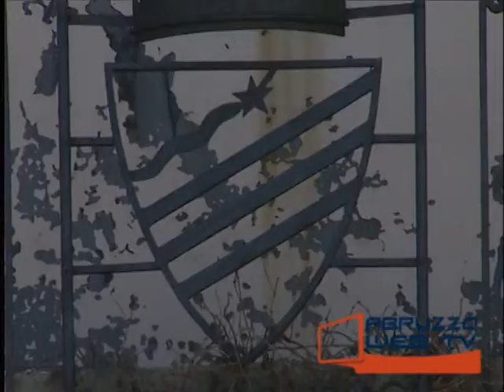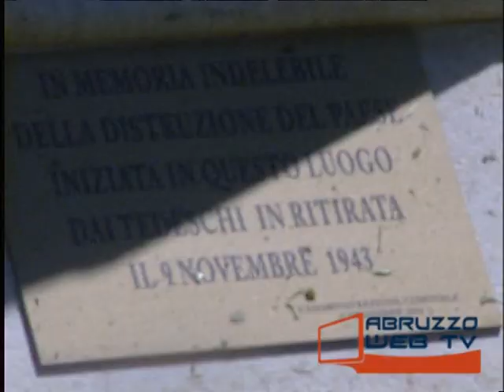Borrello intervista al candidato Sindaco Giovanni Di Nunzio 060514